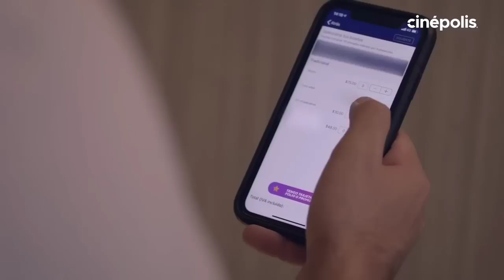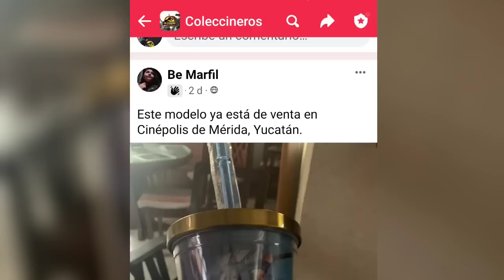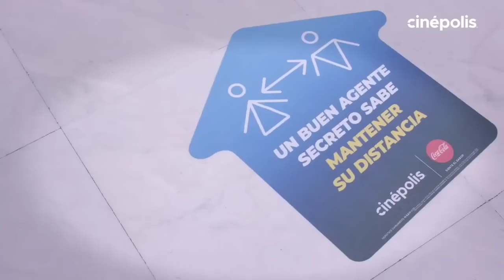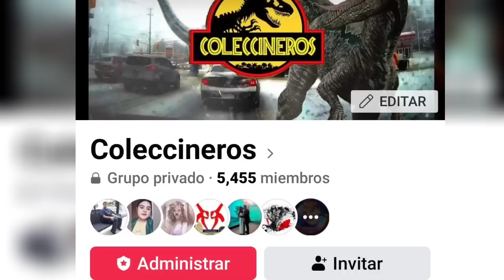¿Cuando venderá CINÉPOLIS la Palomera de THOR LOVE AND THUNDER?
Cinépolis ya anuncio sus Coleccionables de cine para la película thorloveandthunder ,pero aún no ha dado fechas para su venta,lo que todos esperamos es especialmente la PALOMERA del Martillo de Thor ¿será que ya los pondrán a la venta?